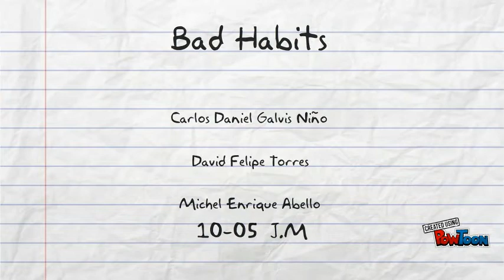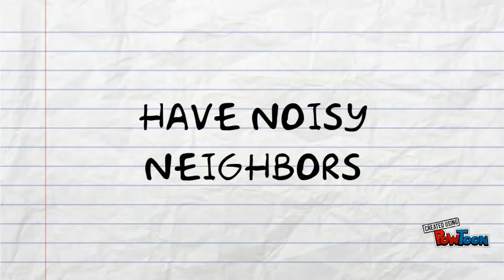Bad Habits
BY Carlos Daniel Galvis, David Felipe Torres, Michel Enrique Abello.-- Created using PowToon -- Free sign up -- Create animated videos and animated presentations for free.  PowToon is a free tool that allows you to develop cool animated clips and animated presentations for your website, office meeting, sales pitch, nonprofit fundraiser, product launch, video resume, or anything else you could use an animated explainer video. PowToon's animation templates help you create animated presentations and animated explainer videos from scratch.  Anyone can produce awesome animations quickly with PowToon, without the cost or hassle other professional animation services require.